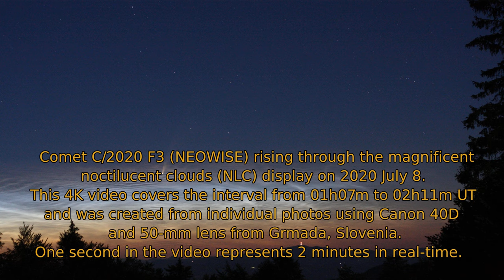Comet C/2020 F3 (NEOWISE) rising through NLC on 2020 July 8 (4K video)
Comet C/2020 F3 (NEOWISE) was rising through the magnificent noctilucent clouds (NLC) display in the morning of 2020 July 8. Visually I estimated the comet at magnitude 1.5 with the naked eye. This 4K UHD video is produced from individual photographs from Grmada, Slovenia, using Canon 40D with 50-mm lens at ISO 800.
One second in this video represents 2 minutes in real-time.

Perhaps we will see similar (or better?) sight from the coming comet C/2023 A3 (Tsuchinshan-ATLAS)?

Contents
00:00 – Intro
00:14 – Time-lapse starts
00:45 – Ending

komet, nočnosvetleči oblaki, nočni svetleči oblaki